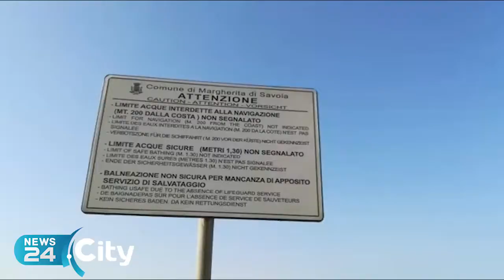MARGHERITA | Malore in spiaggia, muore 59enne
Inutili tentativi di rianimarlo,  viveva in Germania